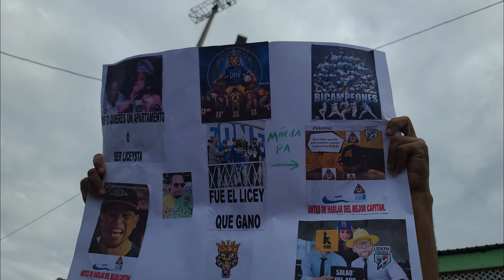Caravana del Licey y Fiesta Celebración - BiCampeones 2023 y 2024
Caravana del Licey y Fiesta Celebración - BiCampeones 2023 y 2024 - Back To Back - Dubi Dubi